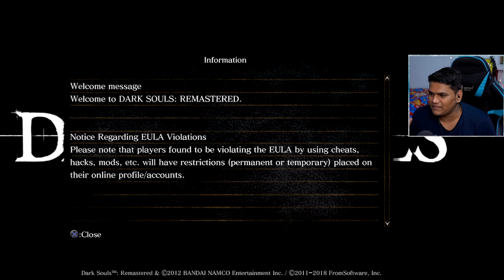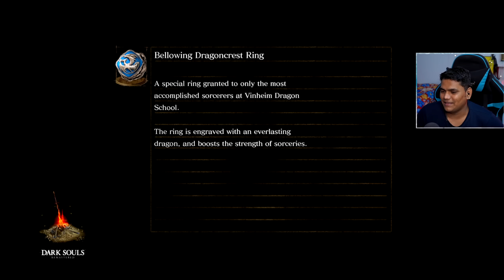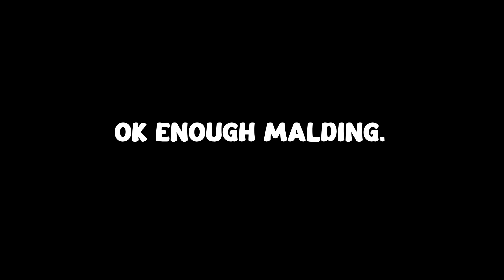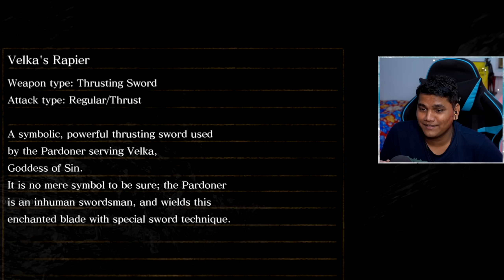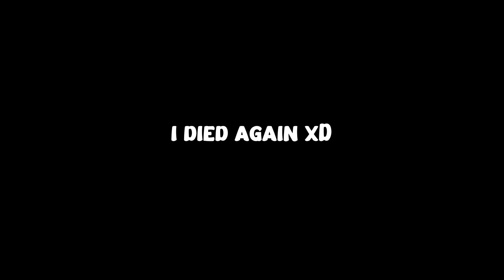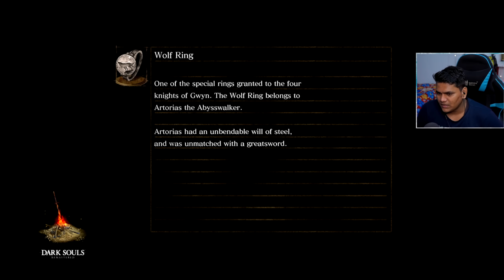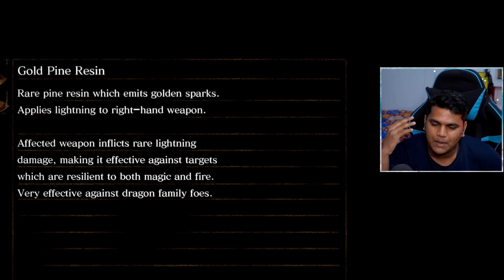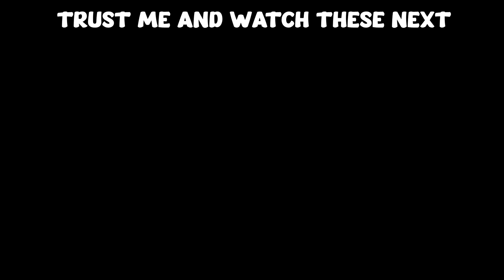I AM LOOSING MY MIND!! [Dark Souls Remastered Part 1]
Its time I cover the all time favorite soul games one by one. Starting off with the iconic Dark souls 1. The video you are watching contains 7.5 hrs of content. I heavily edited the video for your viewing pleasure with all the funny moments, rages and boss fights. We'll finish the game in 4 videos.